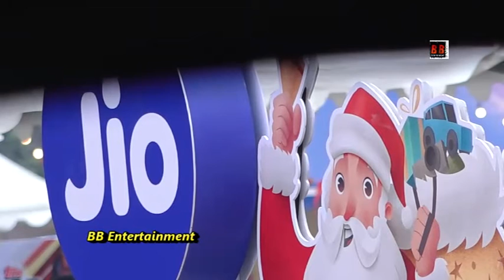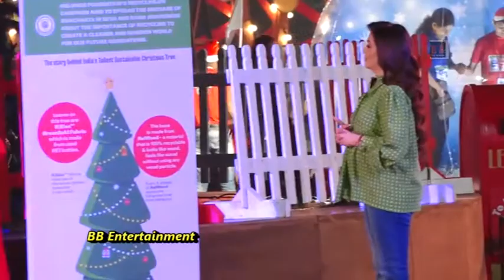PNITA & ISHA AMBANI UNVEILING 100 FT SUSTAINABLE CHRISTMAS TREE WITH 4000 NGO CHILDREN